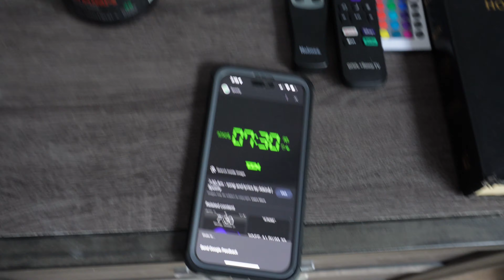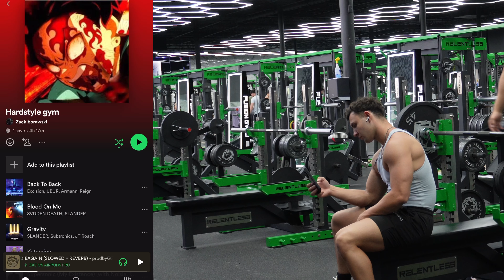Is Fusion Gym's outdoor gym worth it???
In this video, my brother and I visit the grand opening of Fusion Gym's outdoor gym. We leave the gym with a workout we thought was (have to watch the video). We then went to TGI Fridays, hit some deadlifts at home, and finished off the night watching the new Flash movie.

Time codes:

0:00 - Intro skit
0:36 - Car talk
1:36 - Level 1 protein bar review
2:20 - driving to gym
4:07 - FUSION GYM BABY
6:59 - TGI Fridays cheat meal
7:39 - funny ah drive home
8:39 - lil deadlift action
9:12 - Flash movie
10:07 - closing/ post-credit scene